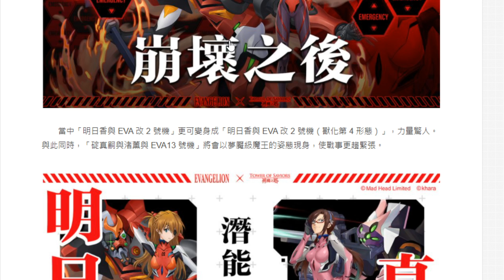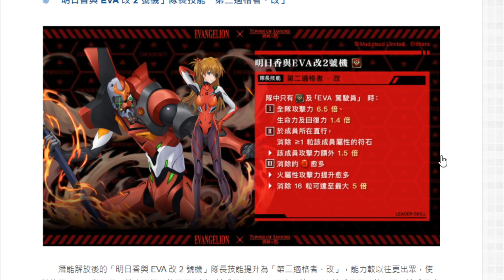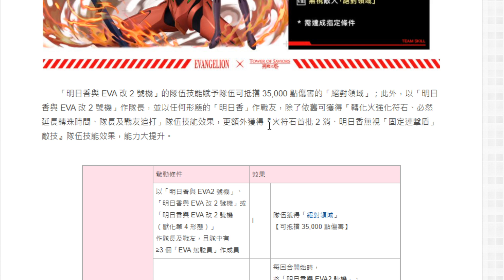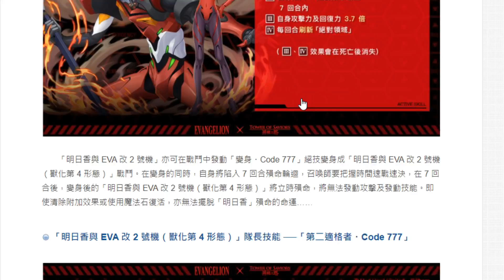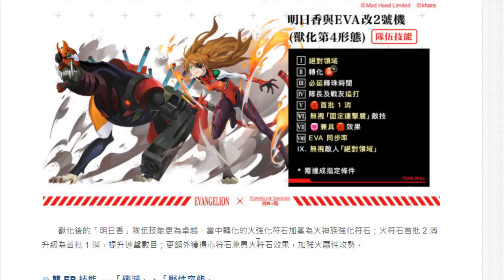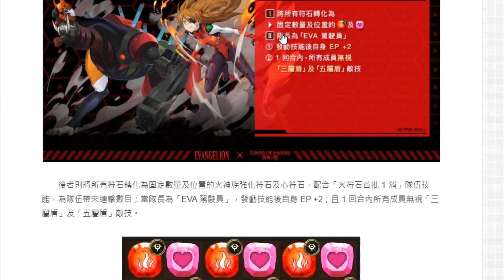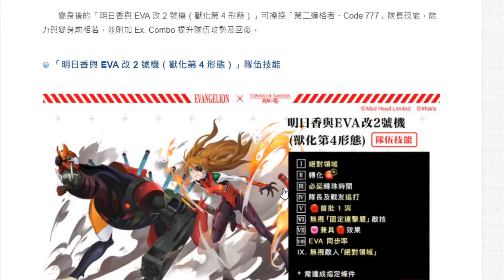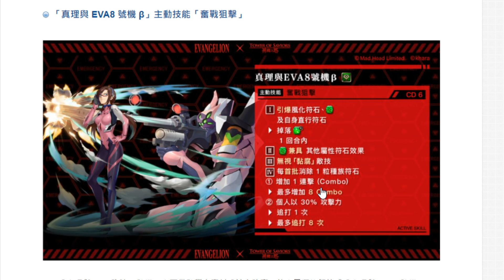神魔之塔｜明日香潛解！『EVA缺的全都在這裡了！』技能徹底崩壞！到底變多強？｜真理與 EVA8 號機 β｜明日香與 EVA 改 2 號機（獸化第 4 形態）｜新世紀福音戰士 Evangelion｜小許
碇真嗣與EVA初號機/明日香與EVA2號機/綾波零與EVA零號機
新世紀福音戰士 Evangelion